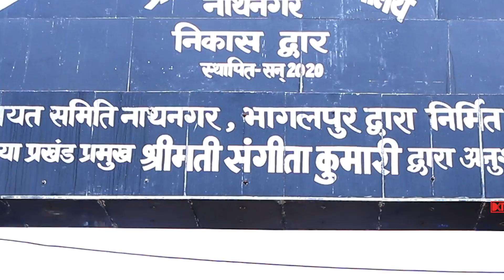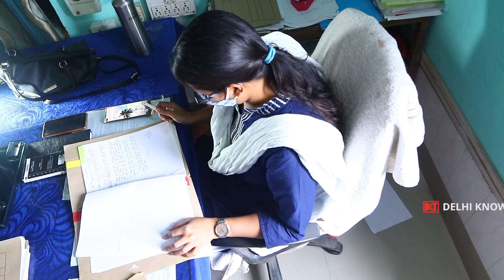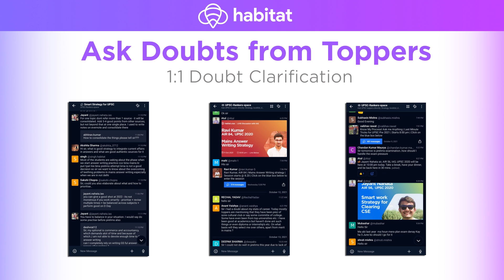BPSC Special Series | Bihar Revenue Service : Roles & Responsibilities | By Smita Jha, CO, Bhagalpur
बिहार राजस्व सेवा में किसी सर्किल अफसर  की ज़िम्मेदारियाँ और चुनौतियाँ क्या होती हैं बता रहीं हैं  स्मिता झा. स्मिता फिलहाल नाथनगर, भागलपुर में सर्किल अफसर हैं. DKT की इस ख़ास सीरीज में जानिए कि BPSC द्वारा चयनित BRS (Bihar Revenue Service) के ऑफिसर का पदभार सभांलने के बाद आपको काम करने के कैसे अवसर मिलते हैं.

Advt: Habitat.club is India's Fastest Growing Mentor-Led Student Community where chat based discussion happens on a daily basis on the most probable topics for government exams.

Civil Services Series | Life After LBSNAA | IAS Training Phase 2 | By Prerna Singh | IAS 2017 Batch